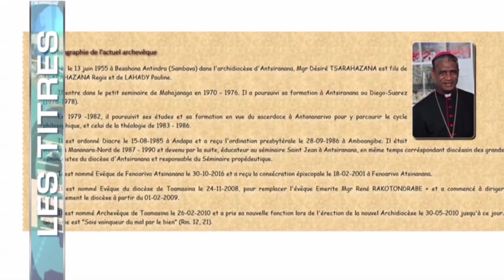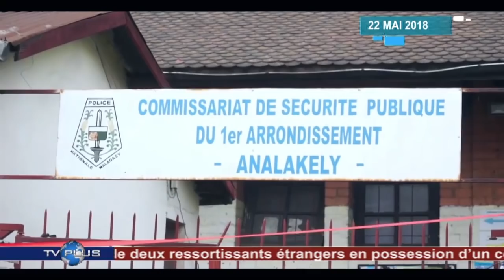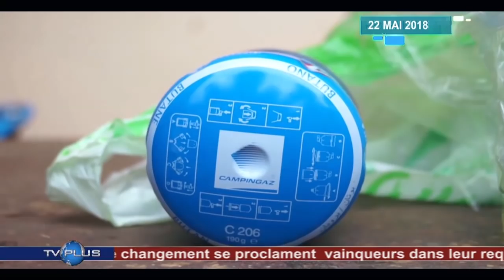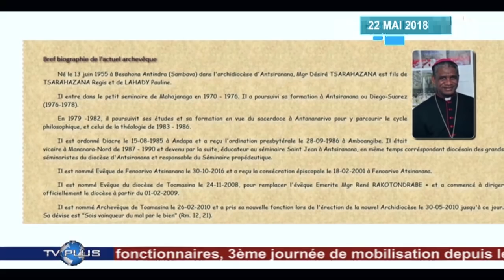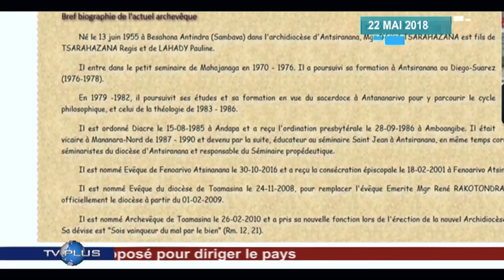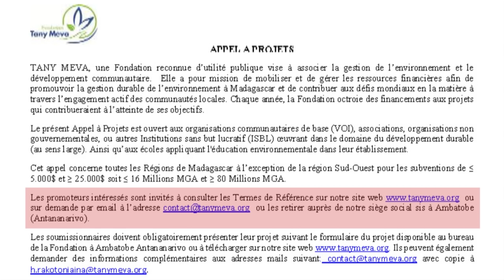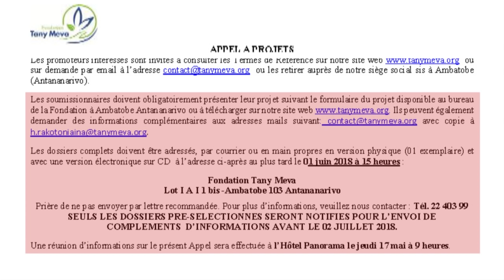JOURNAL DU 22 MAI 2018 BY TV PLUS MADAGASCAR